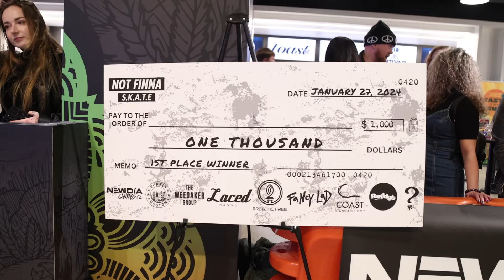Taylor Clark VS Dave Vey | NOT FINNA S.K.A.T.E.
Two heavy hitters face off in the quarter finals of Not Finna SKATE battling their way to the 3 person GOS final matchup.

Quarter Finals:
Matt Schnorr VS Justin Anderson
Dave Vey VS Taylor Clark
Eddie Allen VS Ariel Perl